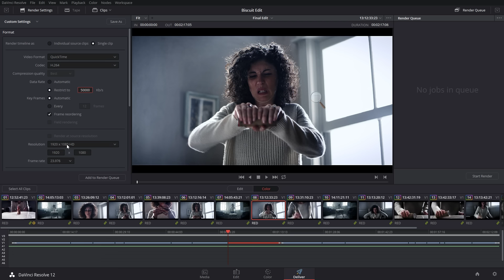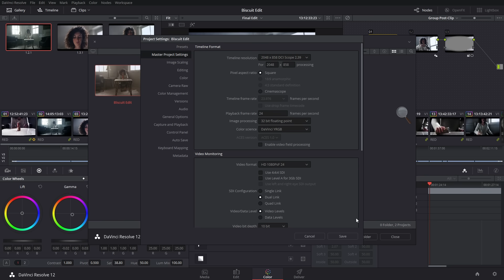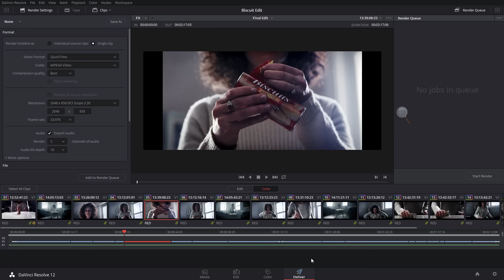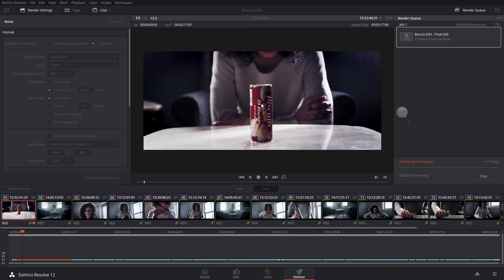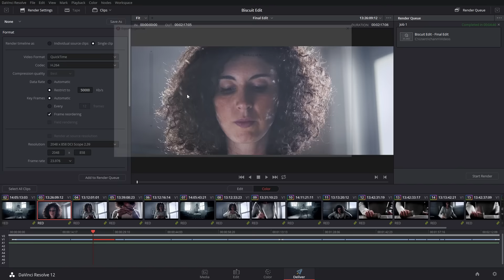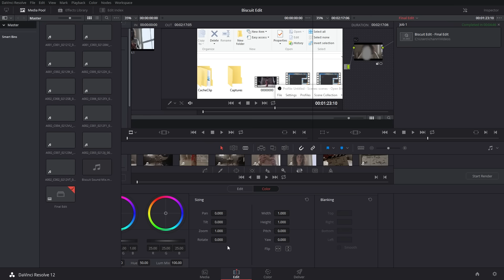Davinci Resolve 12 Basics Part 6 of 6 Delivering and Exporting